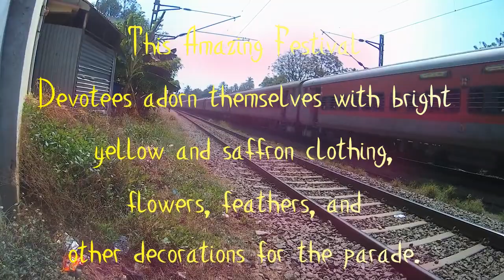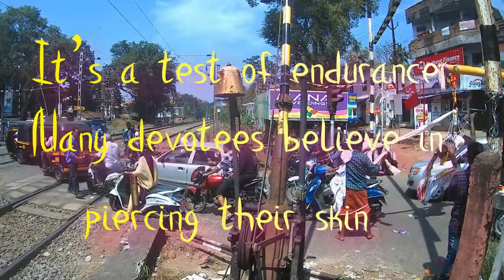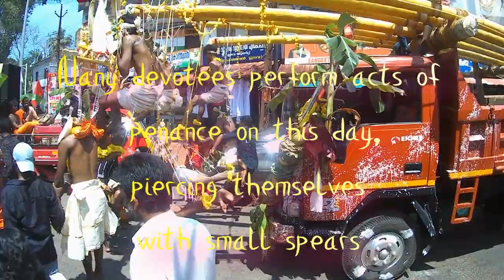Thaipoosum Cavadee Festival Edava, Varkala February 5th 2023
One of the most amazing festivals I have ever seen in India
Thaipoosum Cavadee is a celebration which originates from southern India,
Cavadee is largely about pilgrims carrying heavy structures, barefoot on the warm tarmac and with their body pierced by silver needles…